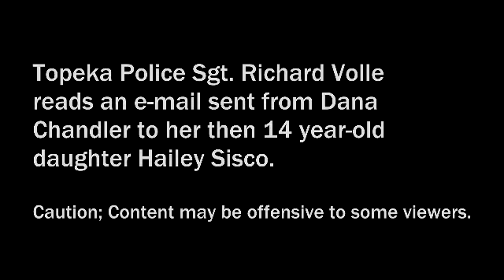Topeka Police investigator reads obscene email from defendant to daughter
Investigator Richard Volle reads an email from accused killer Dana Chandler to her daughter about Chandler's growing distrust of men.